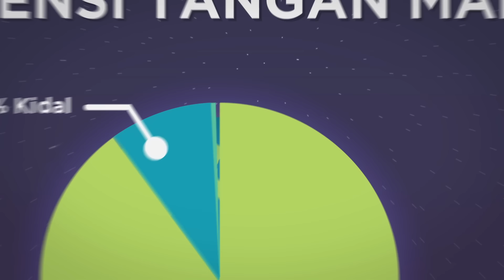Kenapa Cuma 1% Orang yang Bisa Lakukan Ini?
Mana tangan terkuat kalian? Kiri — atau kanan? Oke coba sekarang ambil kertas dan tulis kalimat apa aja. Berhasil? Jangan seneng dulu. Sekarang, tulis lagi kalimatnya, tapi pakai tangan satunya. Yak, kalau hasilnya mirip sama jejak kaki ayam — jangan khawatir, kalian termasuk 99% manusia di bumi yang cuma jago gunain salah satu tangannya. Oke, tapi pertanyaannya, sebenernya ada nggak sih orang yang jago pakai kedua tangan? Dan benarkah orang yang bisa ngelakuin itu… jenius dan langka? Enjoy the video!

Corballis, M. C., Hattie, J., Fletcher, R. (2008). Handedness and intellectual achievement: An even-handed look.
Molecular Psychiatry, Vol. 12, No. 12